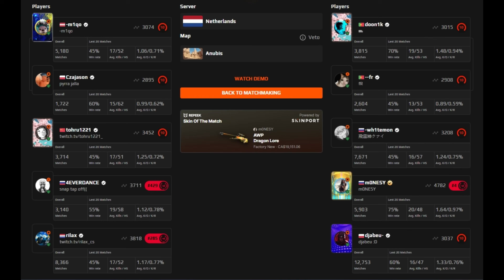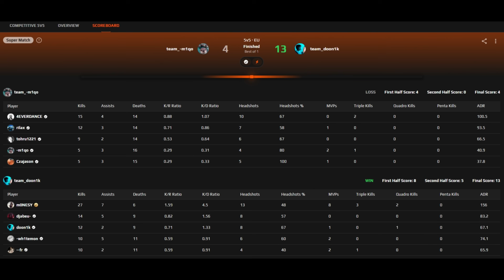⚡m0NESY (27-6) SOLO Q (Anubis) | FACEIT 3390 ELO | Nov 6, 2024